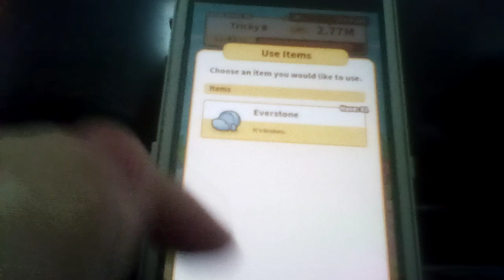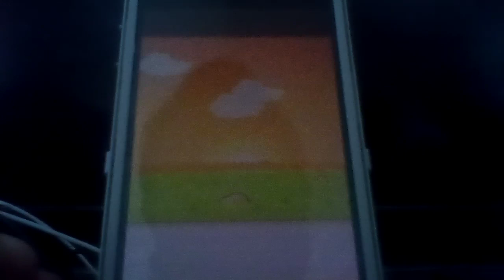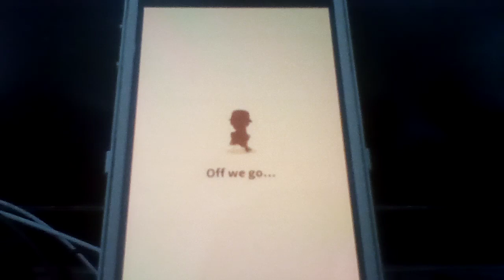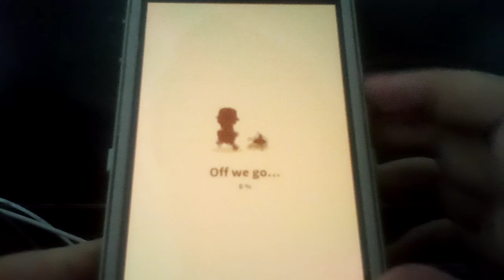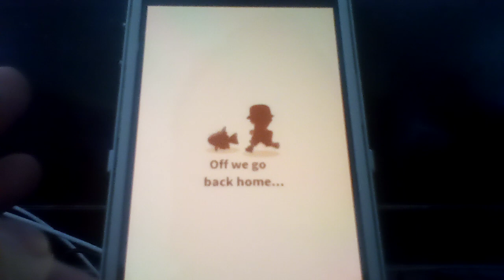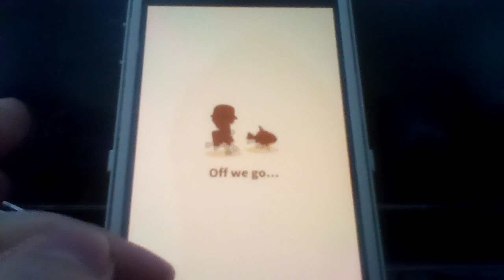Let's play Pokemon: Magikarp Jump Part 94: So Tricky Evolved Into A Gyrados So We Need A New Fish